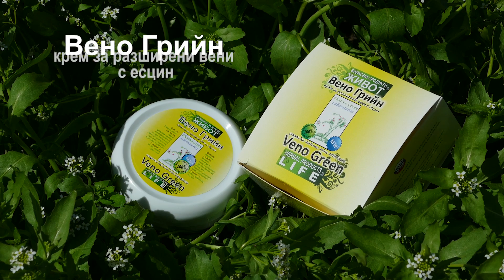Вено Грийн - билков крем за разширени вени (2 мин.)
Продукт от серията БИЛКОВИ ПРОДУКТИ ЖИВОТ ™
Само СЕГА, ако поръчате 2 опак. Вено Грийн ще получите БЕЗПЛАТНО Грийн Баланс - билков екстракт за здраво сърце!

За какво служи Вено Грийн?

Билков крем с подчертан локален ефект върху кръвообръщението и лимфозастоя. Есцинът намалява кръвната съсирваемост и опасността от образуване на вътресъдови съсиреци. Намалява склонността към отоци и тежест в краката. Подпомага свиването на периферните кръвоносни съдове.

Как да употребявате Вено Грийн ?

Нанася се с леко втриване два-три пъти дневно върху засегнатия участък от стъпалата нагоре в продължение на 1 месец. След това за поддържащ ефект се ползва веднъж дневно.

За какво служи Грийн Баланс?

Засилва енергията на сърдечните съкращения, а едновременно  с това успокоява сърцето. Разширява кръвоносните съдове. Подобрява кръвоснабдяването на сърцето и мозъка, умерено снижава повишеното артериално налягане. Успокоява централната нервна система, понижава холестероловото съдържание в кръвта.

Как да употребявате Грийн Баланс ?

Два пъти на ден по 20 капки преди хранене в 50 ml вода.